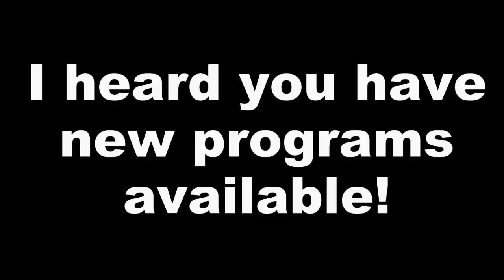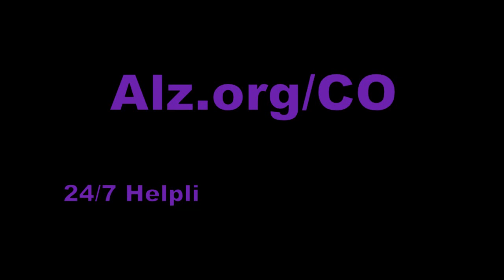Daphne Answers Your Helpline Questions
Daphne, Helpline Coordinator, answers your frequently asked questions about the Alzheimer's Association Helpline.  The 24/7 Helpline provides reliable information and support to all those who need assistance. The Helpline serves people with memory loss, caregivers, health care professionals and the public.